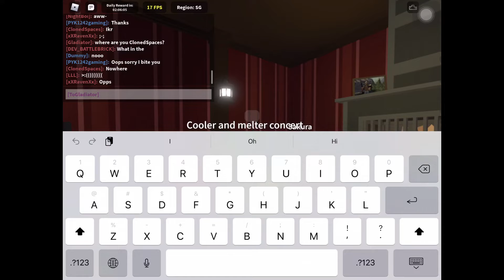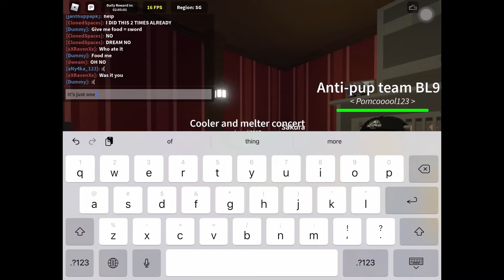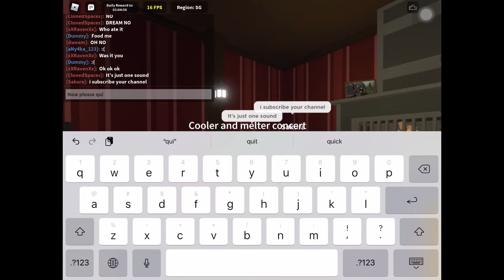Face cooler and face melter mixup (full version)